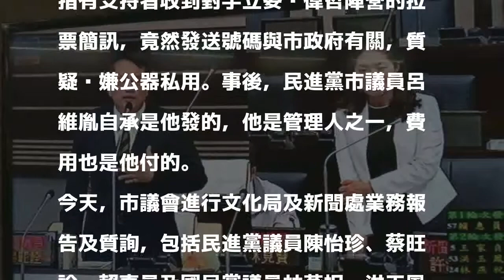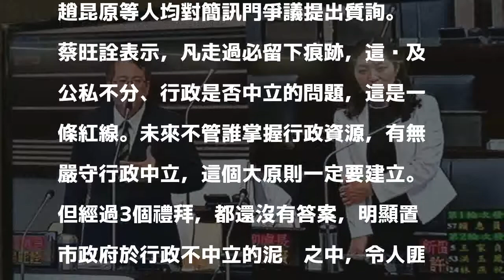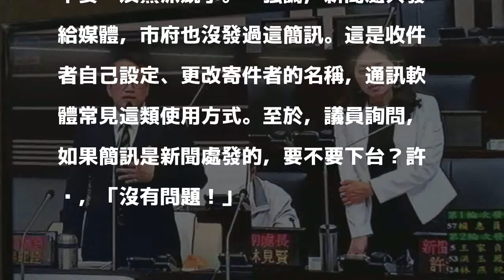簡訊門爭議 南市議會續延燒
〔記者蔡文居／台南報導〕民進黨台南市長初選已落幕，但初選時所爆發的「簡訊門」爭議，今天繼續在台南市議會延燒，包括藍、綠及無黨籍議員均提出質詢，質疑市政府沒有說清楚。初選挺陳亭妃的民進黨議員蔡旺詮表示，這並非要追究責任，而是台灣要成為真正民主法治的國家，必須釐清是否用到公家資源及行政不中立的問題，這民主政治的一條紅線，不能逾越。

發表評論評論如下。